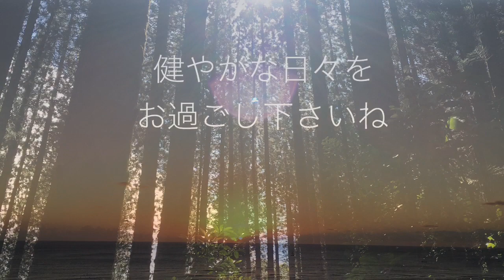深呼吸をしよう♪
心が少し疲れた時
心が落ち着かない時には

立ち止まって

“深呼吸”

してみてください。

ココロのリセット時間大切ね。

photo:::all taken by me